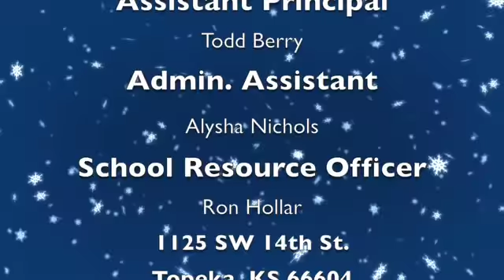Robinson Middle School Winter Concert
This video is about RMS Winter Concert